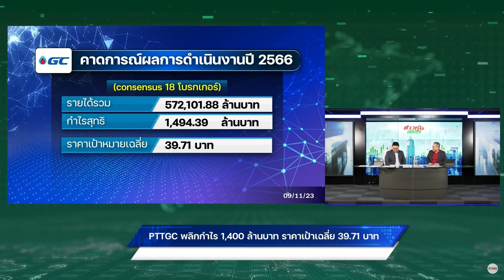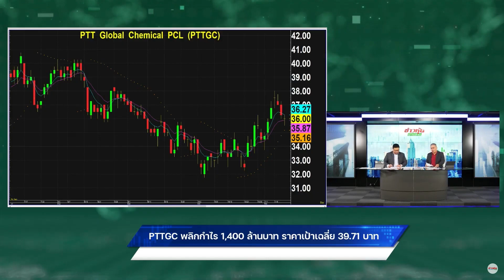PTTGC พลิกกำไร 1,400 ล้านบาท ราคาเป้าเฉลี่ย 39.71 บาท